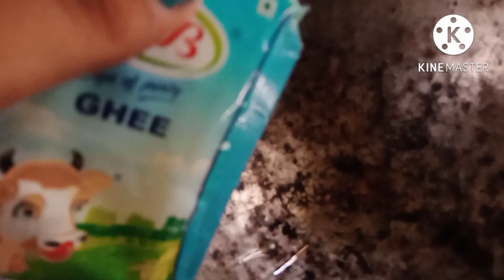ரவை கேசரி இப்படி செய்து பாருங்கள் 🤪 poonkodi vlogs